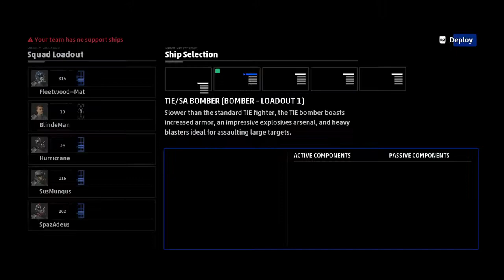STAR WARS™: Squadrons Fleet Battle - Nadiri Imperial